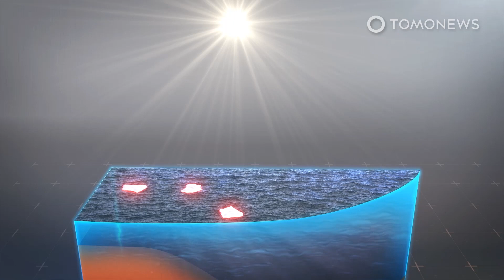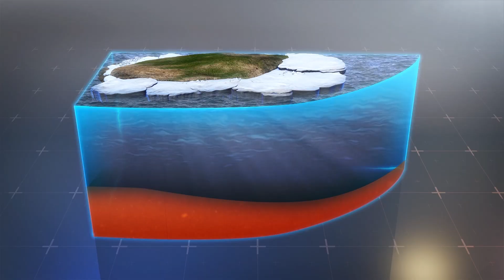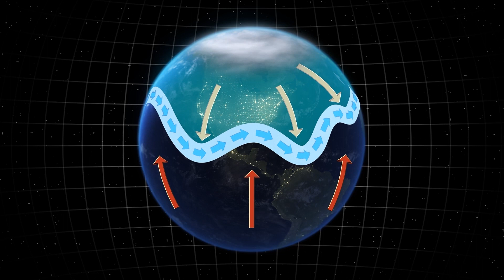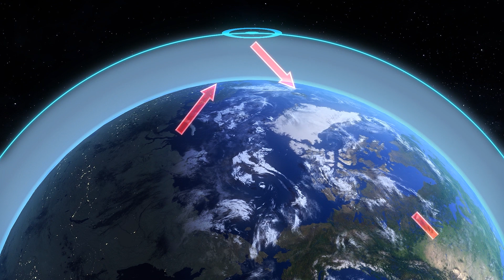Arctic Warming Began Sooner Than Thought, and That Timing Is Important.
CAMBRIDGE, U.K. — The Arctic Ocean has been warming since decades earlier than previous observations would suggest, according to a new study in the journal Science Advances that used marine debris to reconstruct 800 years of data.

The study found that the Arctic water’s temperature and salinity — or saltiness — remained relatively constant until the early 1900s, but at that point heat and salt transported from the Atlantic Ocean began to increase substantially, possibly chiming with the period in which humans had begun “supercharging” the atmosphere with carbon dioxide, and thus possibly suggesting the Arctic is more sensitive to greenhouse gases than previously thought, according to study co-author Francesco Muschitiello, who spoke to CNN.

The study is clear that the causes of this early “Atlantification” are not yet fully understood, but it does suggest changes in the Atlantic Meridional Overturning Circulation — currents that moderate temperatures in the Northern Hemisphere — could have played a role and, regardless of the specific mechanisms behind it, CNN notes that once rapid warming in the Arctic causes ice to melt a feedback loop begins, whereby the lack of ice causes even warmer temperatures, because without the bright white sea ice to reflect away the sun’s energy, the dark ocean absorbs it as heat.

Detailing how things stand now, Muschitiello added: “the Arctic is warming very, very quickly, and much faster than any other area on the planet.”